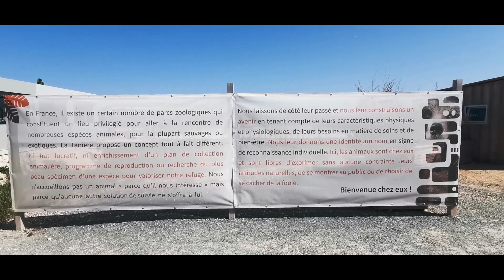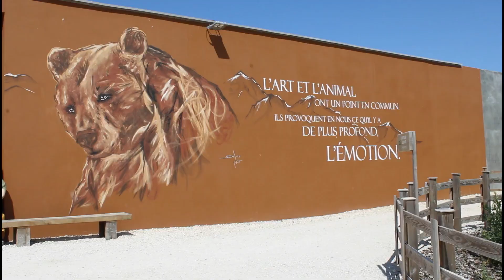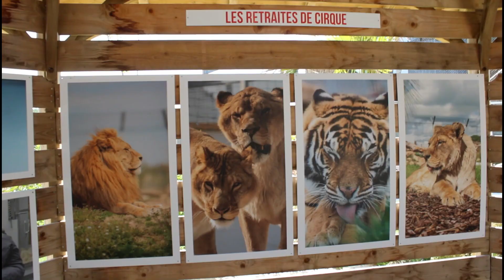🐯 La Tanière - Zoo refuge 🐻